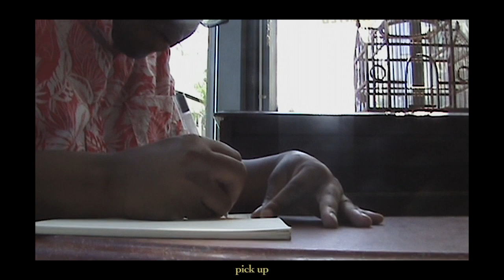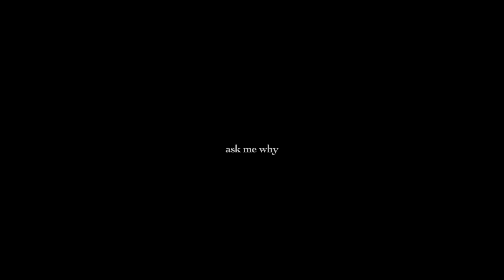Séamus Scanlan - ask me why MV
i've gotta say these things out loud
ask me why
credits
song & video: Séamus Scanlan
man: Randy Thomas
special thanks: Flimzy's Records in San Diego, CA